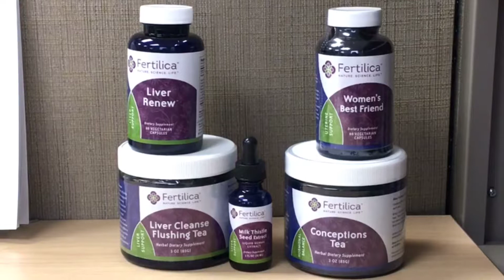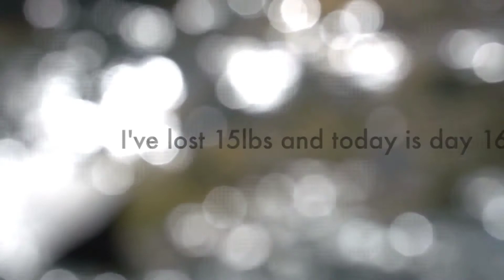TTC Journey After Tubal Reversal: Fertility Cleanse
TTC Journey After Tubal Reversal: Fertility Cleanse(null)